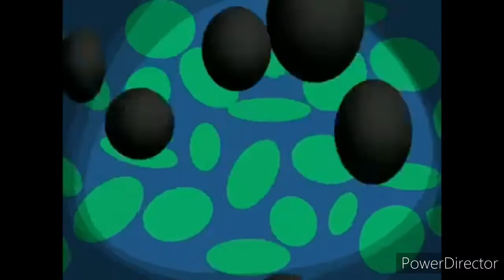101 dalmatians intro on ytv the zone